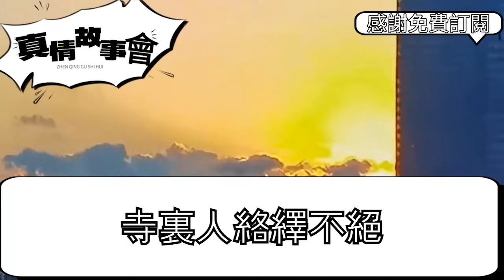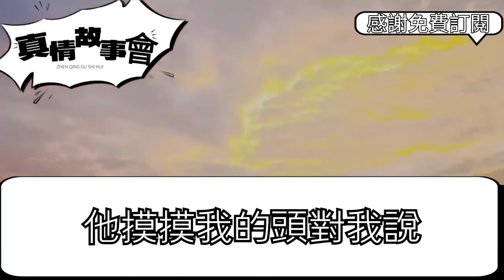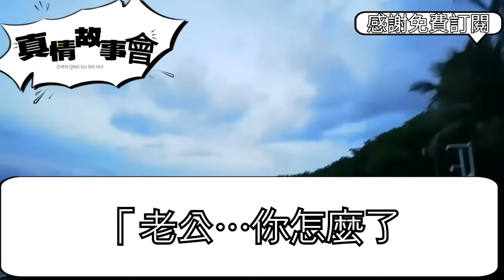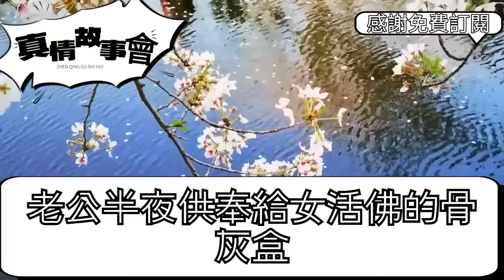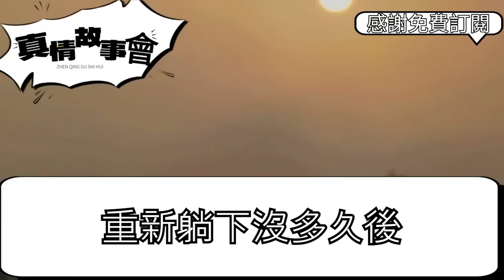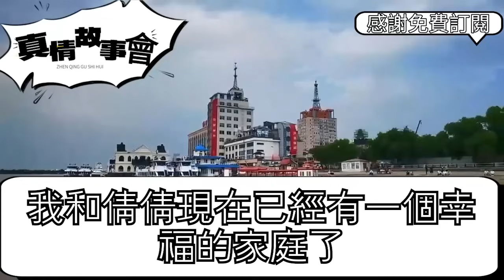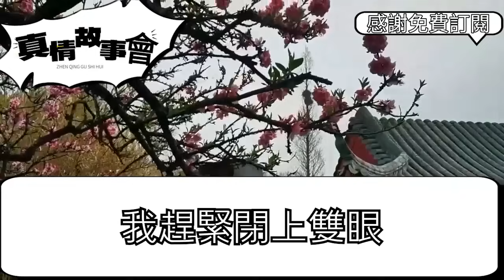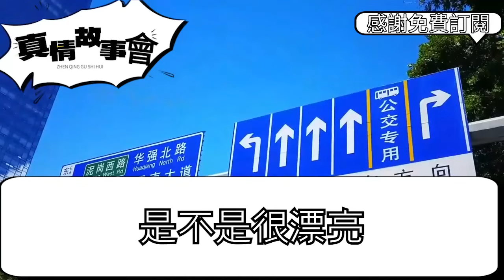結婚多年我和老公恩愛有加，週年慶我們去旅遊遇到個寺廟，拜佛時我悄悄拿走他的心願單，想幫他實現心願給他個驚喜，不料打開紙條我卻當場崩潰：我希望我老婆馬上暴斃而亡！真情故事會||老年故事||情感需求